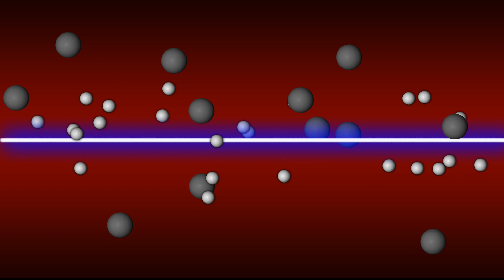What is high energy quantum weapon MEDUSA in Mortal Engines?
What is the purple light in Mortal Engines? It is MEDUSA. What is MEDUSA? It is a high energy quantum weapon. What is a quantum weapon? It is time to find out for yourself.

In the movie Mortal Engines, MEDUSA, a superweapon from the Sixty Minute War, was rebuilt and fired by London, almost tearing down the Shield Wall of the Anti-Traction League. With the power to destroy the largest city in the blink of an eye, how did this quantum weapon actually work?

In this video, we revealed the nature and mechanism of this mysterious weapon.

If you wish to know more about the real life mini version of this weapon, feel free to check out

*For the sake of simplicity, air molecules were represented by single atoms in the animation.